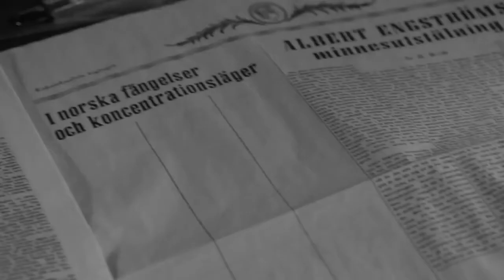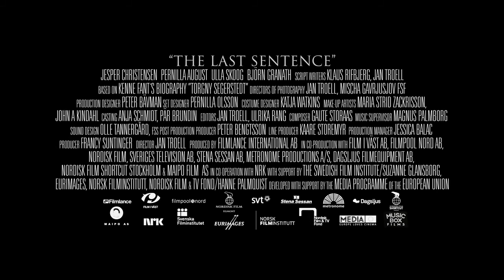THE LAST SENTENCE Movie Trailer 2014